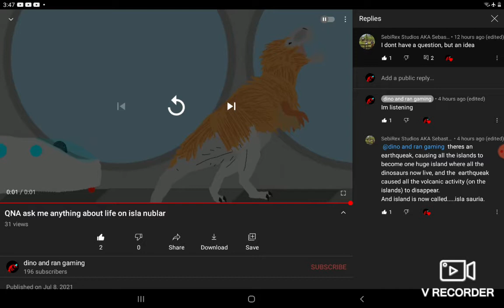I'll take this idea what about anyone else you guys have any ideas???